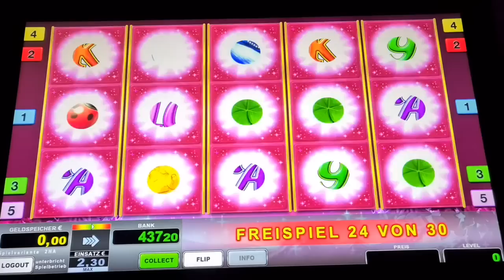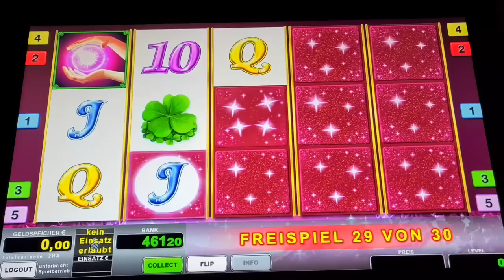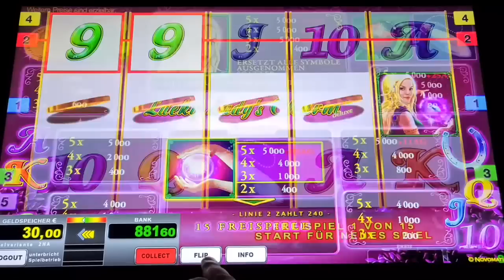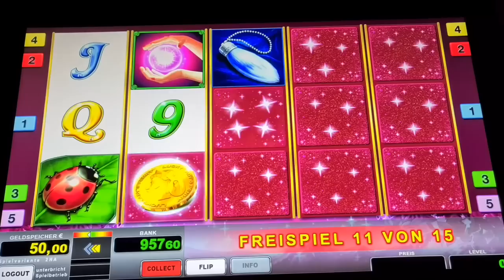Big Win💣 Dolphins Pearl💥 2€ Freispiele💥 Lucky Ladys🔥 Novoline Spielothek Geht ab Best of